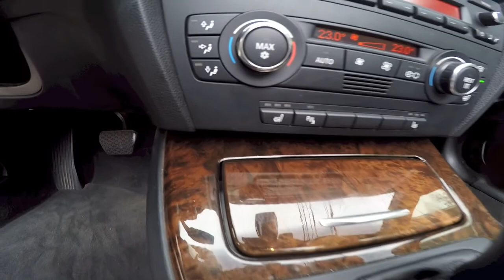BMW 335i Cabrio 3.0 Aut.